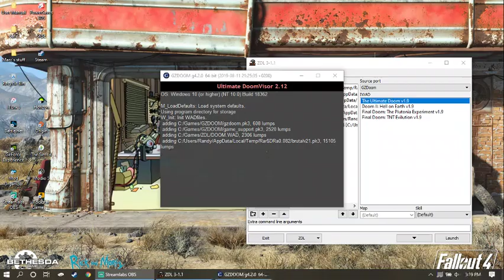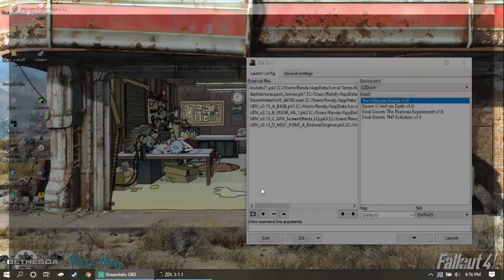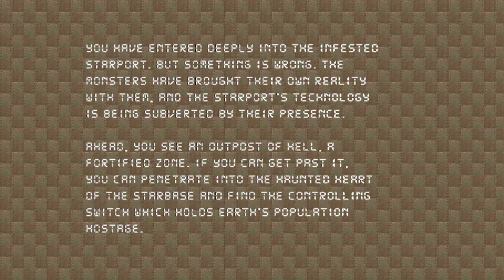(3) Brutal Doom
My you- oh, wait you're already here